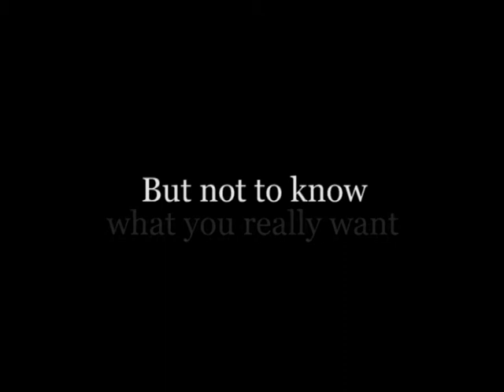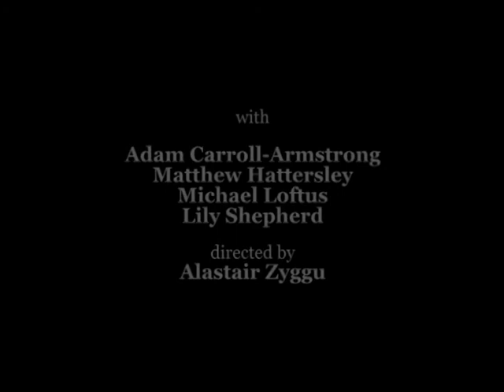Boy On A Bed Trailer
A trailer for Boy On A Bed - Organised Chaos Productions' 2014 North West Tour. Filmed and edited by Daniel Thackeray.

The award winning Organised Chaos Productions presents Boy On A Bed

Adam likes running. He sprints through snow, heat, gales and rain. One day when he gets soaked by a passing bus Stella offers him a towel.

Stella likes beauty. She is training to be an architect. Instantly attracted to each other they make plans to move in together.

Benedict likes sitting around and smoking. He is a painter hoping for a lucky break. As Adam runs by Benedict sketches him.

When he persuades Adam to sit for a painting, the result is a picture that leaves its mark on all of them for the rest of their lives.

This is a script chosen from our 2013 script call

AWARDS FOR PREVIOUS WORK

Best New Writing - AfterWords - Buxton Fringe Festival 2012
Best Production - Jefferey Bernard Is Unwell - Studio Salford BIFTA 2010
Best Set Design - Jeffrey Bernard Is Unwell - Studio Salford BIFTA 2010

REVIEWS OF PREVIOUS WORK

"Well crafted play directed with panache. Excellent writing... Stirring stuff." What's On Stage
(AfterWords)

½ "An impressive piece from Organised Chaos Productions which moves effortlessly from comedy to deal with an extremely sensitive issue, exploring the limits of friendship and provoking a powerful emotional response." Laura Maley, Public Reviews
(All Because Of Molly)

"a entertaining, but culturally relevant piece. Thoroughly recommended" Fiction Stroker
(A Lot Of It About)

AUDIENCE FEEDBACK ON PREVIOUS WORK

Heart felt, closely observed and provocative work. Wonderful send of timing to heighten the emotions. Really enjoyable 5/5 (Peacefully At Home)

An absolutely fantastic production that I would quite gladly watch again. 5/5

"Super writing, excellent acting, thoroughly enjoyable evening" Audience Member
(AfterWords)

DATES

With more dates to be announced

Cast & Crew

Adam: Adam Carroll-Armstrong
Benedict: Matthew Hattersley
Stella: Lily Shepherd
Taylor: Michael Loftus

Writer - Edwin Preece
Director - Alastair Zyggu
Designer - Jessy Patricia Cornips
Stage Manager - Lauren Halsall